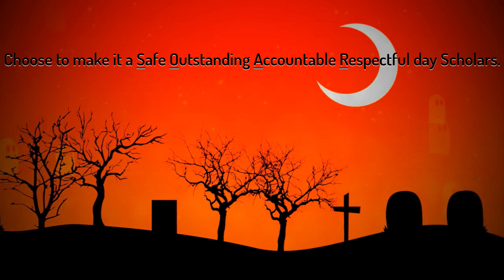Wednesday Morning Announcements